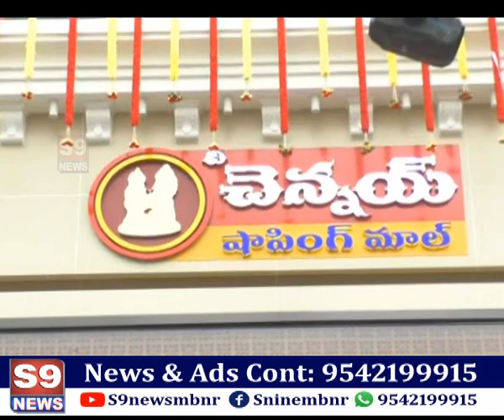S9NEWS MBNR|మహబూబ్ నగర్ లో ది చెన్నయ్ షాపింగ్ మాల్ ప్రారంభోత్సవంలో సందడి చేసిన సినీ నటి కృతి శెట్టి